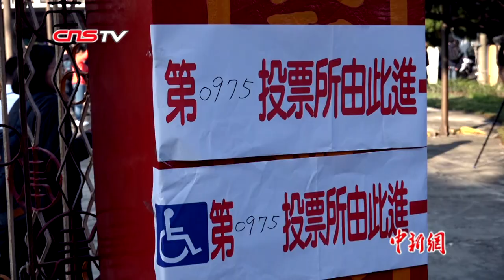2020年台湾地区领导人选举结果揭晓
2020年台湾地区领导人选举投票11日下午4时结束。当晚出炉的计票结果显示，民进党候选人蔡英文、赖清德当选台湾地区正、副领导人，得票817万余张，得票率为57.1%。
        另两组候选人中，中国国民党候选人韩国瑜、张善政得票552万余张，得票率为38.6%；亲民党候选人宋楚瑜、余湘得票60万余张，得票率为4.3%。